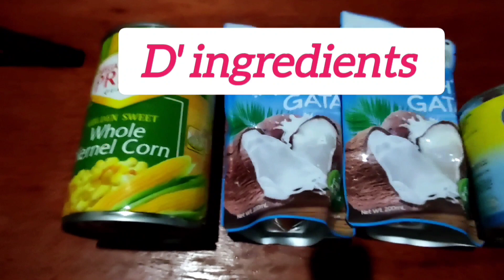Yummy sweet dessert!